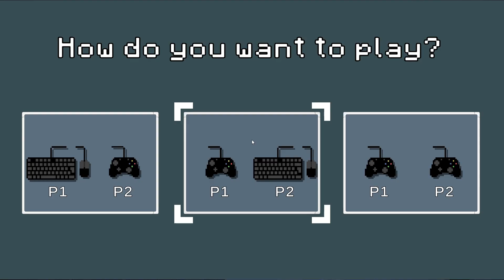Maki's Adventure | Switch between Demon and Shark in this dungeon delving platformer!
Maki's Adventure is a very satisfying platformer with a cool method of travel between islands that takes you out of 2D and puts you into a 3D world.  It's a cool idea, but you don't make a lot of use out of this mode aside from the final boss battle.

The game is set up with a town to visit, and 3 dungeons that you'll need to fight through to reach the boss and unlock one of your shark teeth.  The levels are fairly short, but the game feels rather expansive with how everything is set up.  The combat is not very in depth, but it is satisfying.  That's the important bit, and I have no real complaints about the combat.

The dungeons look pretty cool and are overall designed nicely.  There were only a few times I found myself feeling unsure of where to go, but I found my way rather quickly.

Overall it's a fairly short platformer, I finished the story in about 1.5 hours roughly.  There were a few unlocks I didn't finish and side quests I didn't do, as they weren't engaging/rewarding enough to pull me away from the main quest.  It's rather fun though, and I think it's definitely worth picking up.